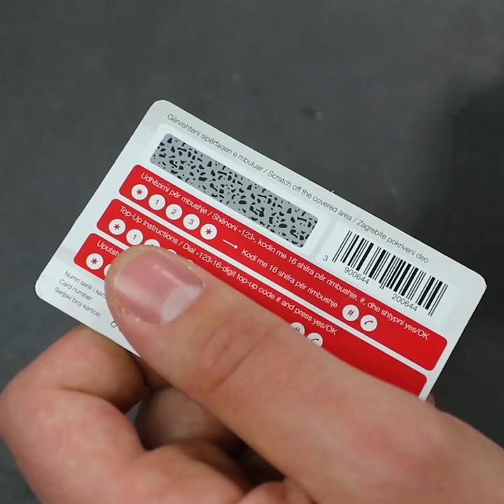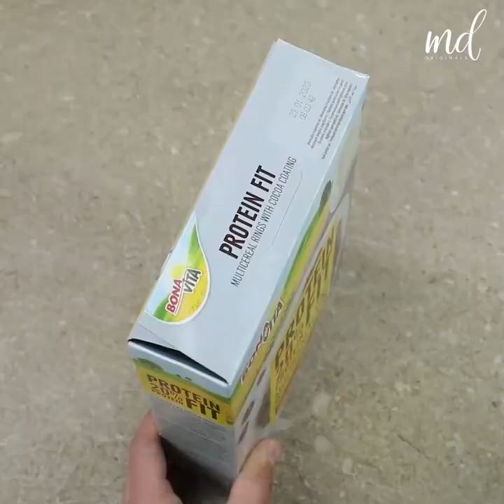We are sharing most useful life tricks on the internet